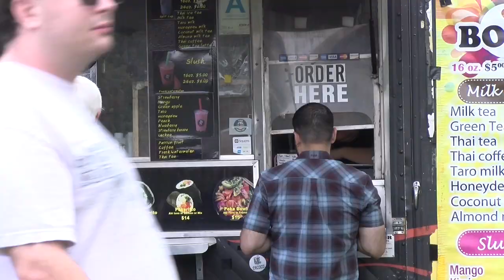Zaira Garcia - Transformed Campus Welcomes Grads From Long Ago